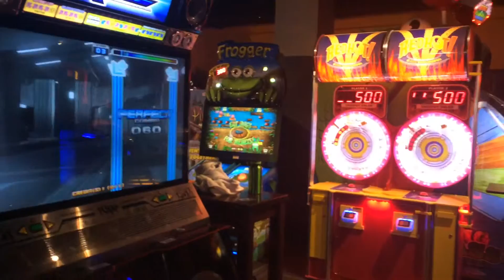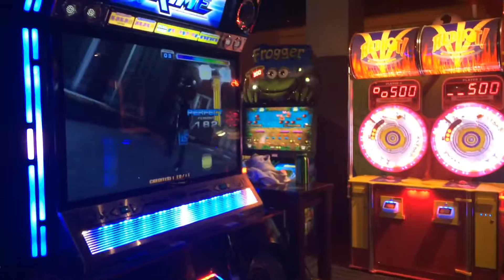Pump it Up Prime: Vacuum S19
They're not ninjas Joker... -_-

Song: Vacuum
Artist: Doin
Difficulty: S19
Player: quiensupo
Grade: A